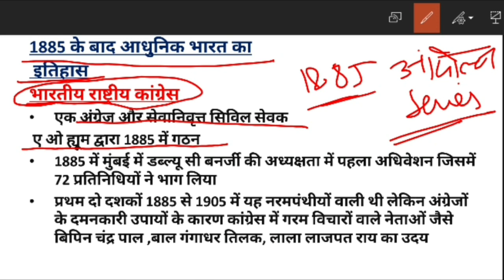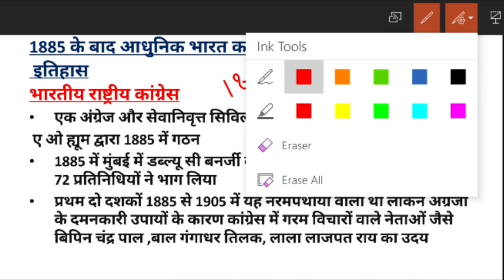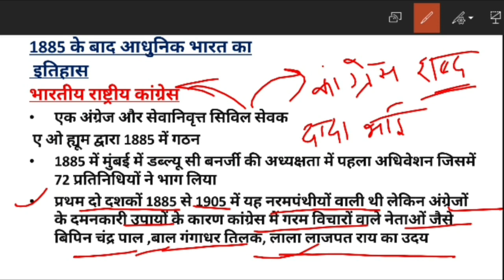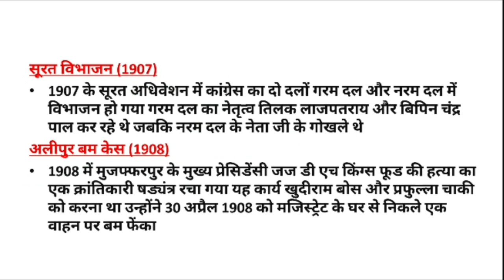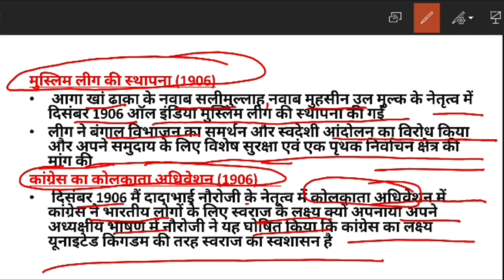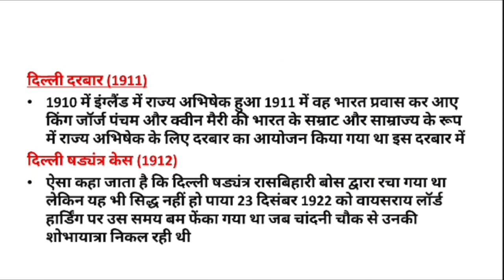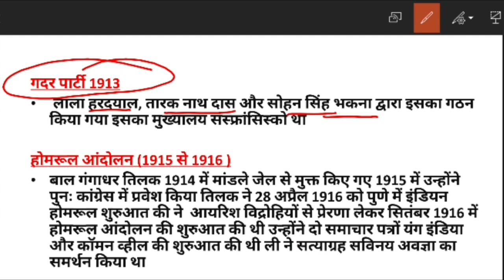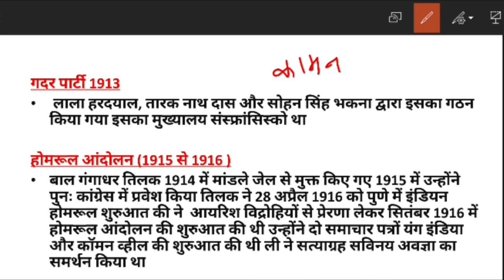Indian freedom struggle in hindi for upsc epfo exam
SPECTRUM(new edition) in Hindi -

SPECTRUM (new edition) in English